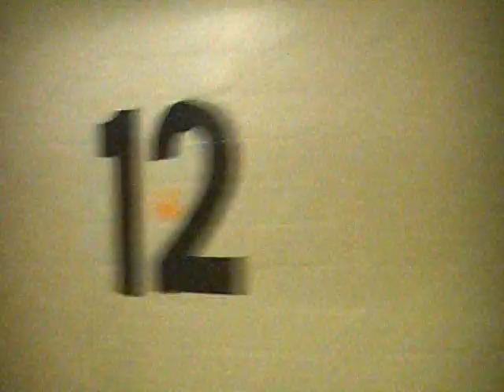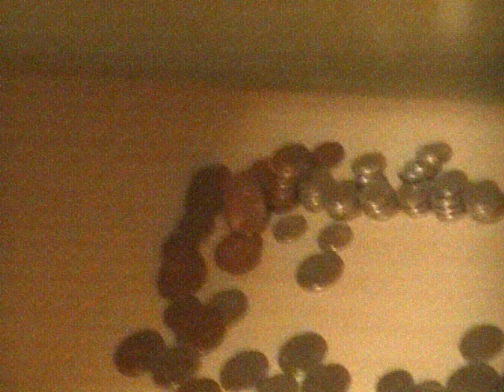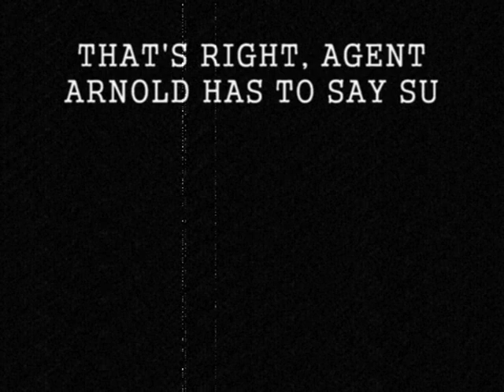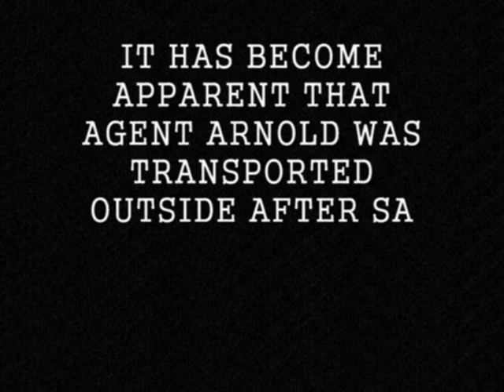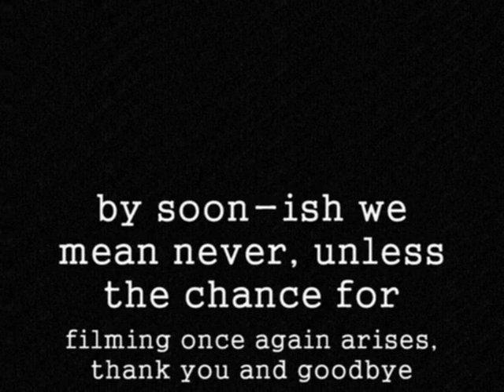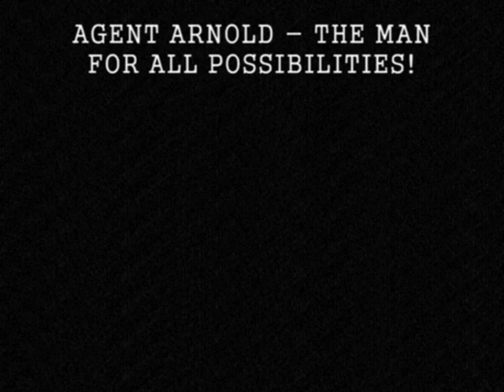Mission Possible: What's with 13?? Part Two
Agent Arnold returns to his impossible best!